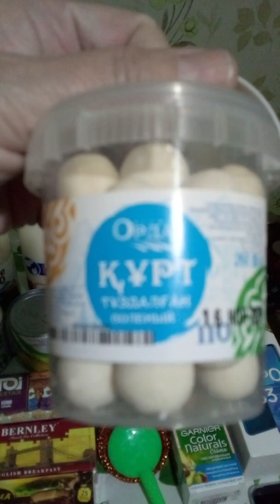Покупочки 🤗 для каких целей телефон ?